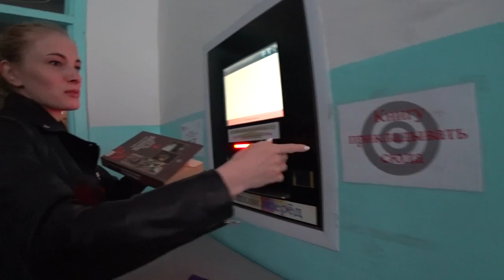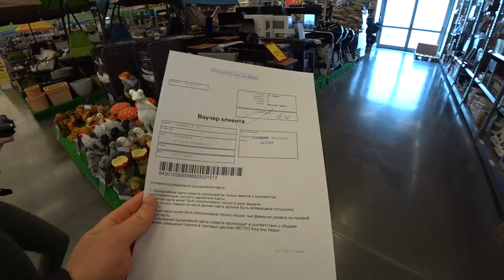УГНАЛИ МАШИНУ ПРАНК! Возвращение основного канала VLOG PashaNastya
влог челлендж Угнали машину пранк и возвращение основного канала влог ПашаНастя